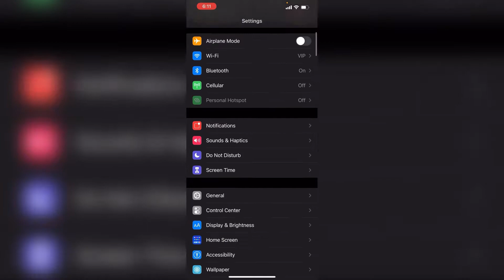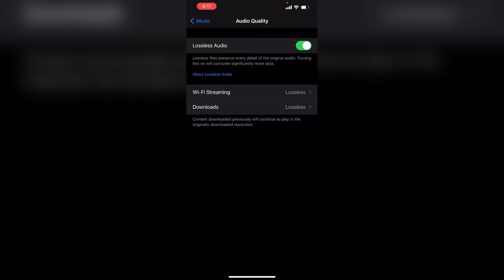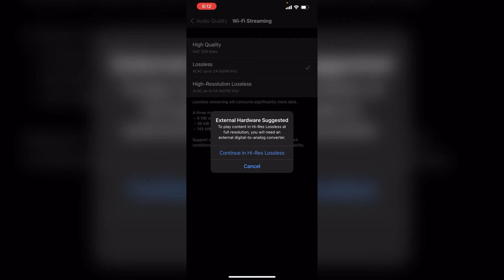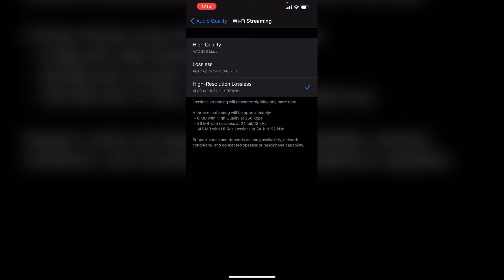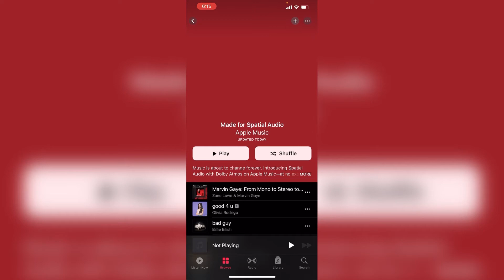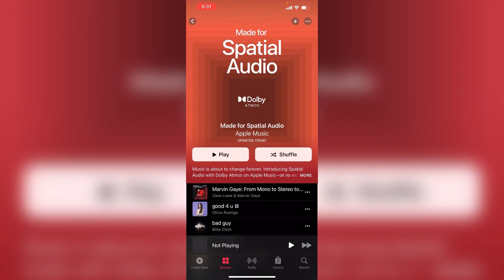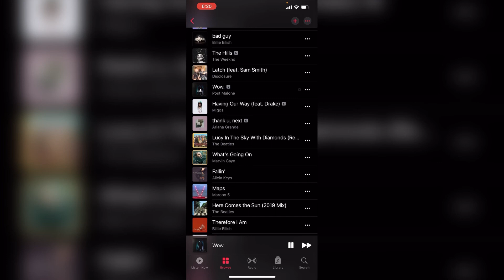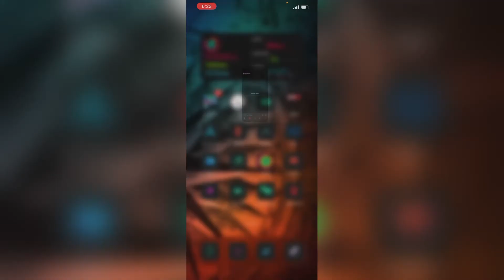Lossless audio, Dolby Atmos,spatial audio on Apple Music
In this video we take a look at the latest features added to Apple Music including Lossless audio,Dolby Atmos & Spatial audio.